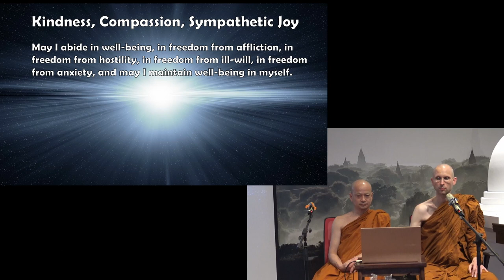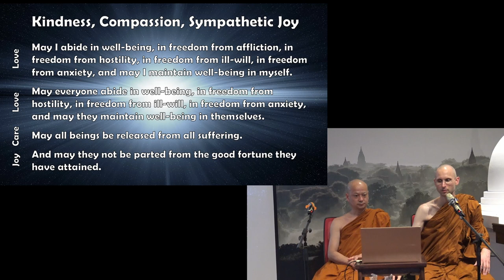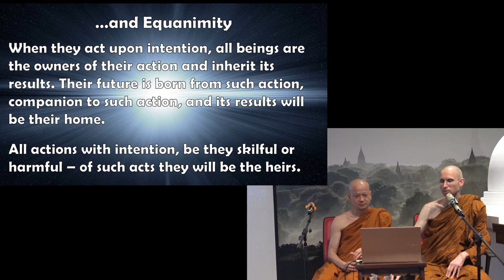S4 Brahmavihara 4 PEACE